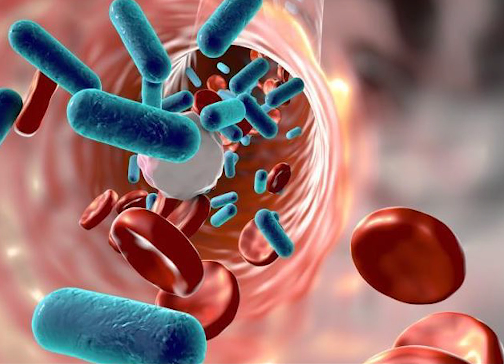Infectious Disease Research at Texas Biomed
Texas Biomedical Research Institute is poised to become a world leader in infectious disease research.